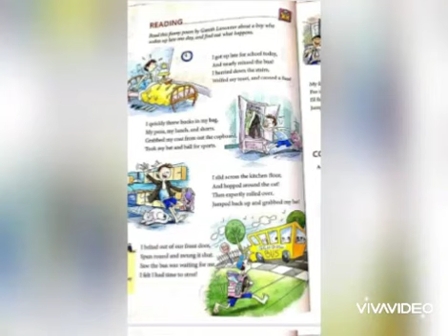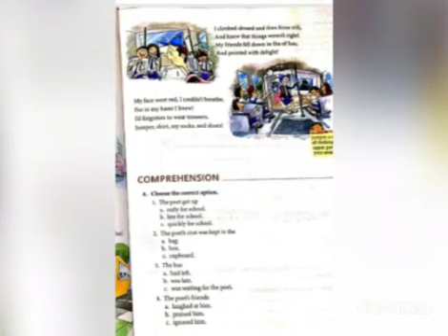ENGLISH CLASS IV CHAPTER 1 PART 4 BY MEHNAZ MA'AM